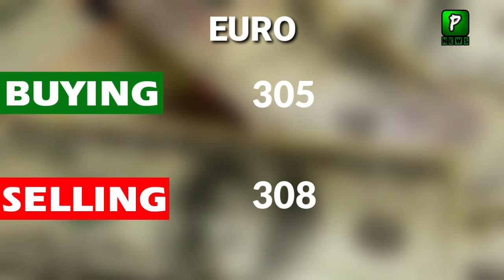Today Dollar Rate In Pakistan 13 March 2024 | Pakistan Latest News | International News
About Video : Today Dollar Rate In Pakistan 13 March 2024 | Pakistan Latest News | Internationa News

Join Us On
ABOUT CHANNEL